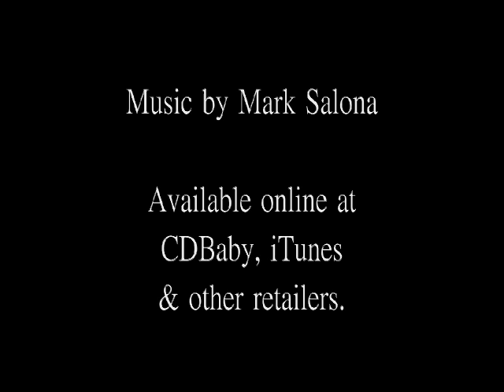EASY SPANISH Guitar and PIANO BY Mark salona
This tune  is called Butterfly Secret. It is an original  melody written and performed by Mark Salona.